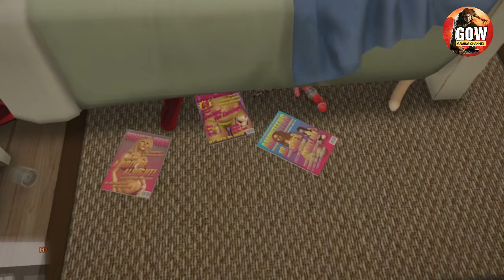MR RASPBERRY JAM | GTA 5 FUNNY MOMENT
Trevor roams around Debra's room